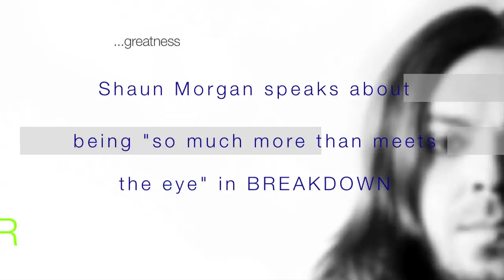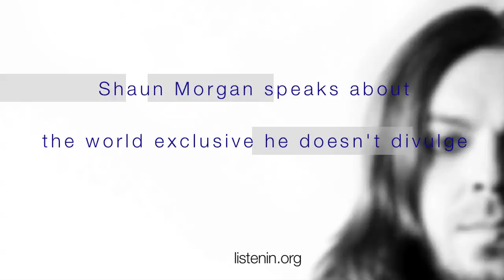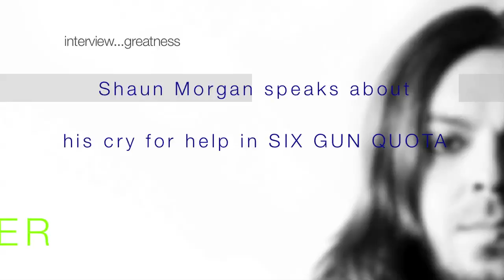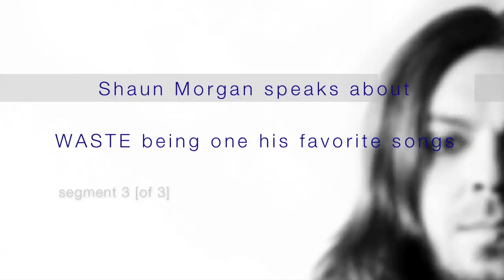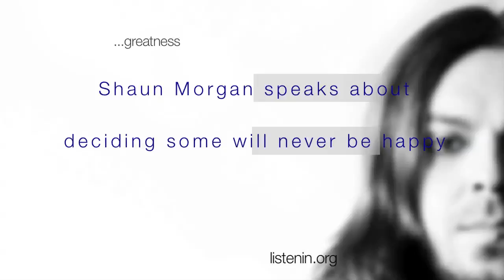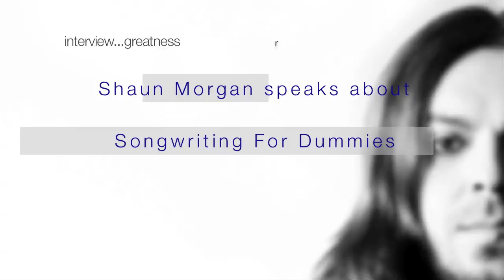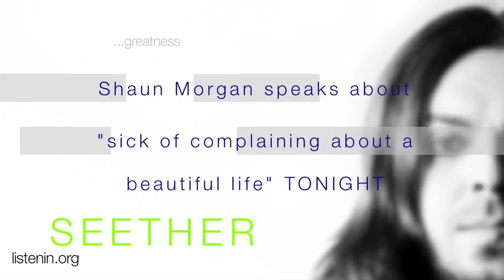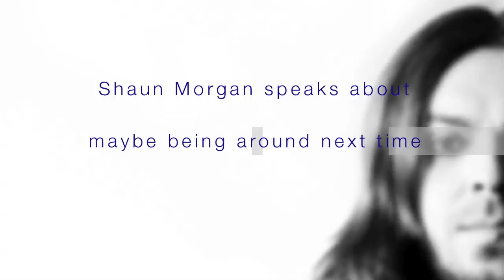segment 3 of 3 :: Shaun Morgan/Seether speaking with Frank Jenks.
I had no idea what I was getting into. Oh, for sure I’d played Seether’s songs at full volume, and I knew Shaun Morgan wrote some pretty intense lyrics. But still, I walk in to meet him after a show, and he has a drink waiting for me. Um, suffice to say, I think if I would’ve finished it, I wouldn’t been able to finish the interview! Shaun was soft hearted and hard hearted. He’s lived through more than most will ever imagine. We recorded this in some lockerroom thing after an outdoor concert on June 11, 2011. And it is riveting from the get go. -Frank